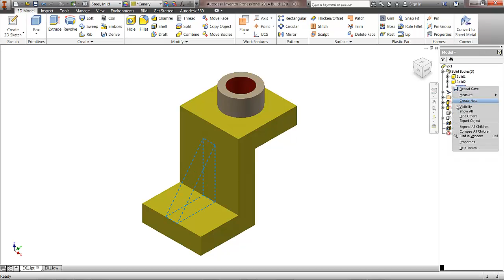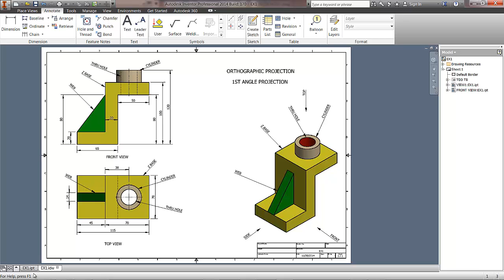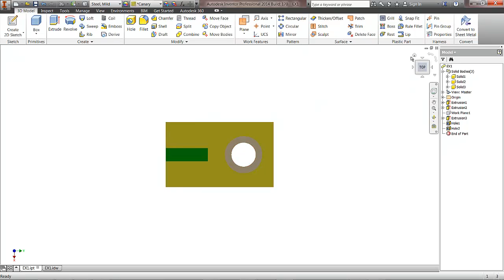STUDY THE DRAWING CAREFULLY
STUDY THE DRAWING BEFORE STARTING YOUR WORK
دراسة الرسومات قبل الشروع بالعمل